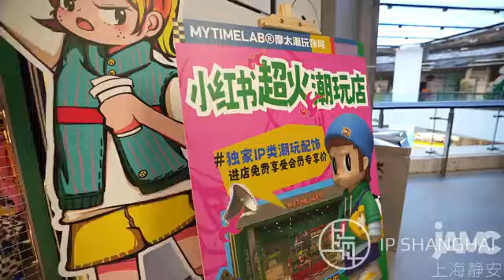【生动面孔】多巴胺小店 MYTIMELAB入驻上海静安大悦城 来源@IPShanghai